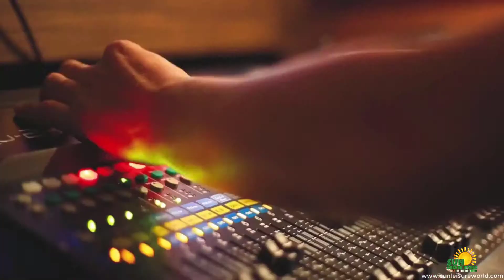Dinner Cruise in Bangkok Thailand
Dinner Cruise in chaophraya river is very popular attracting in Bangkok Thailand, Dinner Cruise run is the most famous time in river with thai dance, english dance and great food, do not miss this dinner cruise while you are in bangkok, just log in to get the great deal.